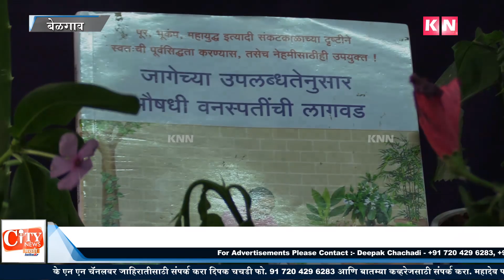Belgaum News-Zilla Hindu Rashtra Adhiveshan organized by Sanathan Sansta at Belgaum